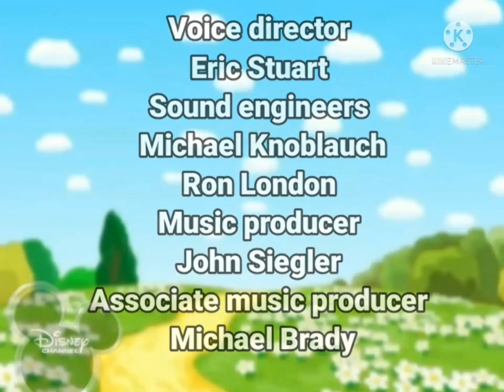hello kitty furry tale teather opening on disney channel (premiere/2009)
for @disneyediting